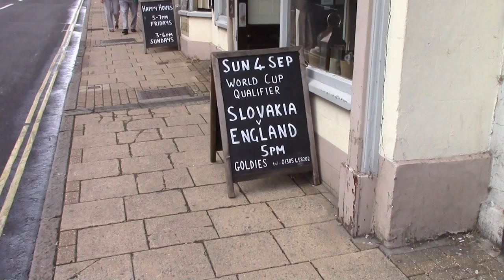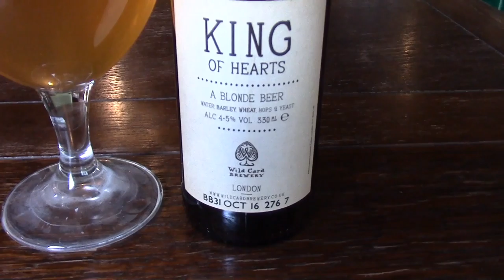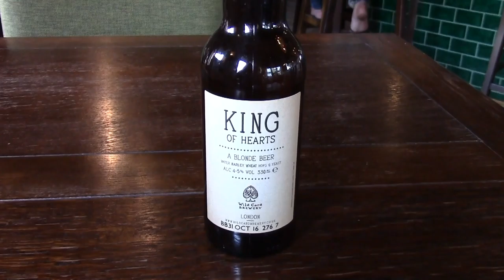Blowy Saturday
It usually rains on a Summer's weekend but today and maybe tomorrow it's blowy a gale. Sheltering in three pubs and a touch of Poke. Beanos disappear.